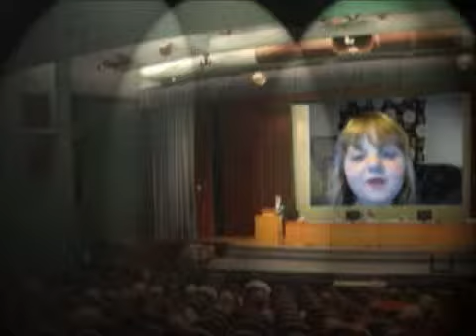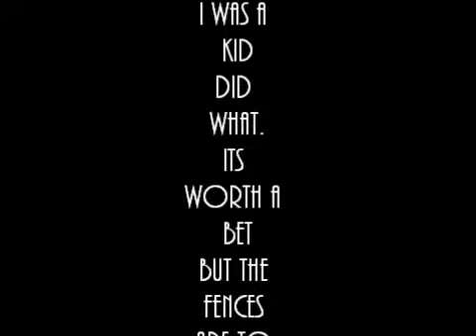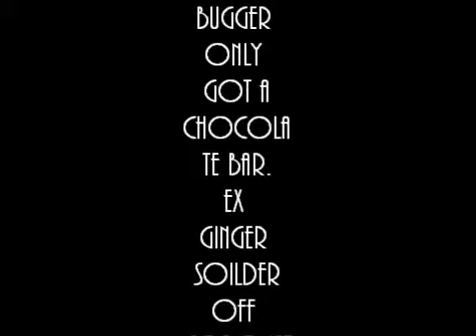Madness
Being Silly Again